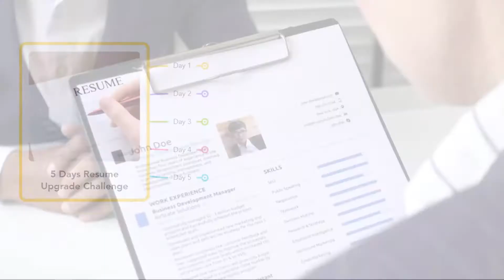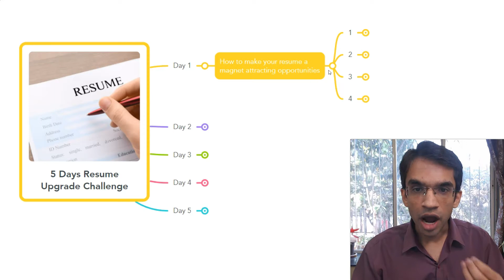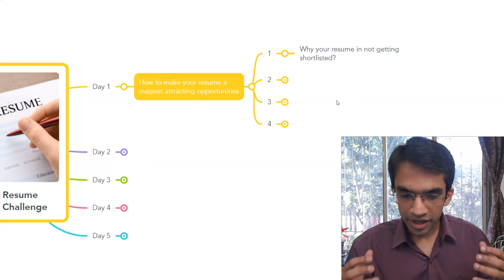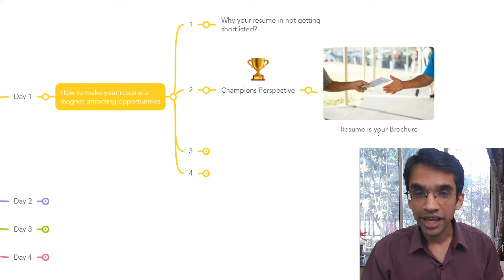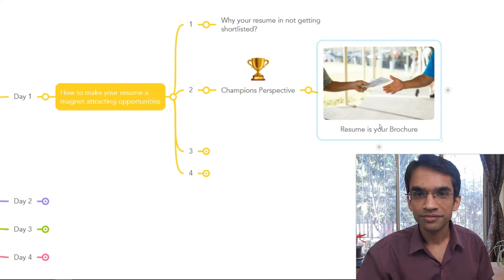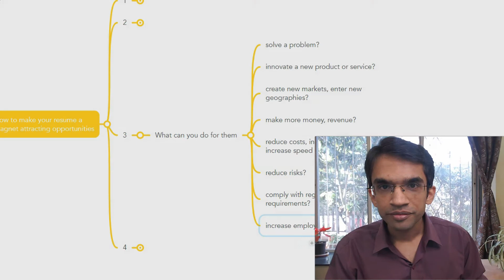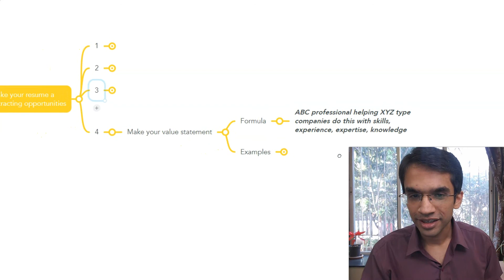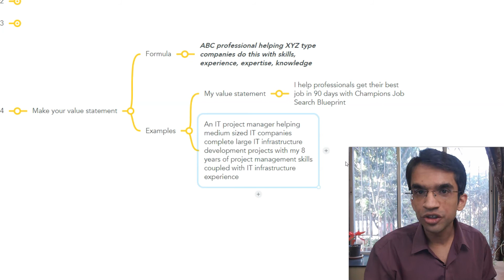5 Day Resume Challenge Day1: How to Make Your Resume a Magnet Attracting Opportunities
Want to upgrade your resume in 5 days? Join my Five Day Resume Challenge to perfect your resume in a step-by-step manner.

The resume is your key marketing material. Do you think your resume convinces the employer to give you an interview?

Resume in your first impression to the employer. Do you think you are presenting yourself well?

Here’s the video for Day 1 on ‘How to make your resume a magnet attracting opportunities’

Watch the video and immediately implement the strategies given for your resume.

Over these 5 days, you will learn,
✔️Common resume mistakes which you should not repeat
✔️How to present your skills, knowledge and experience
✔️How to make your resume pass through the ATS
✔️How to customise your resume for specific job descriptions
✔️How to format your resume

Register for a live webinar to learn a step-by-step framework to get your dream job with a salary hike in the next 60 days